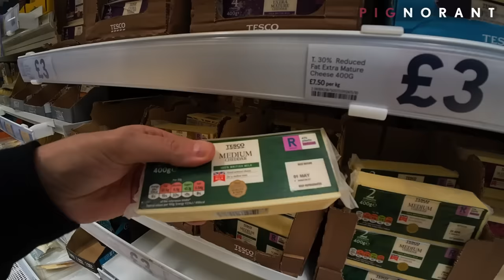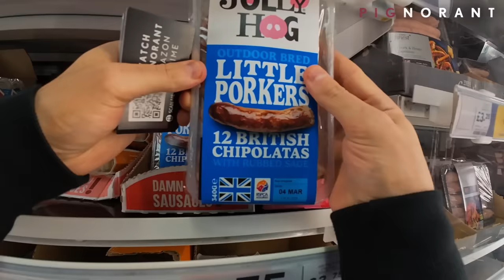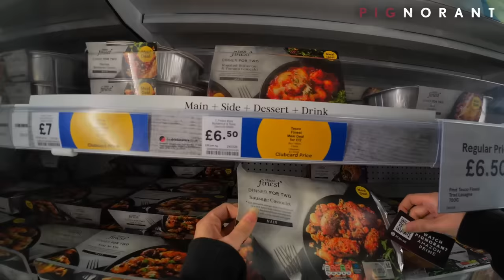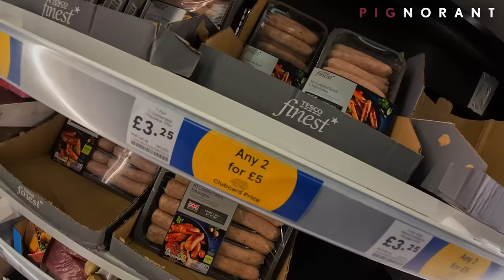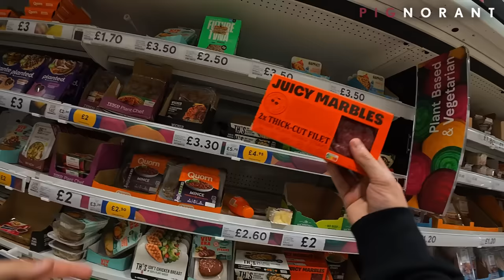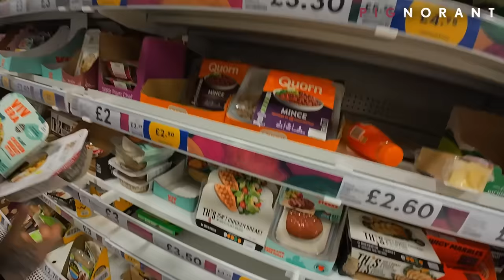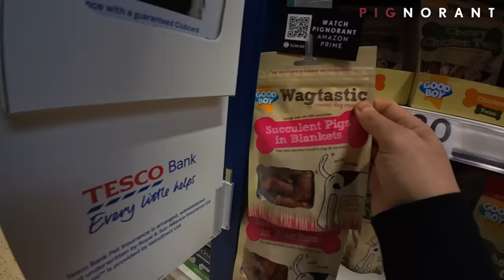Vegans did something sneaky to meat packets at Tesco...